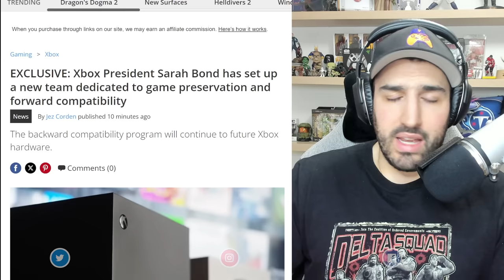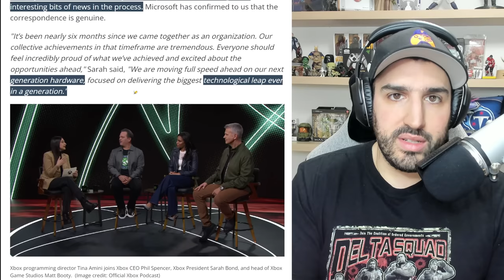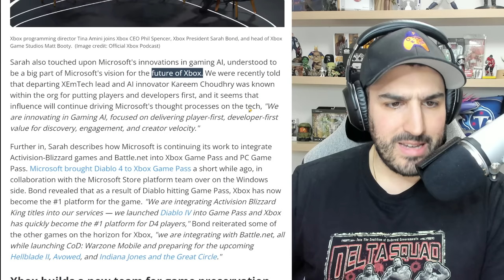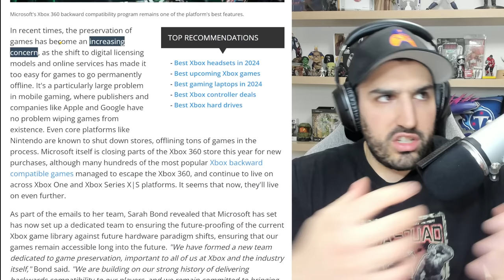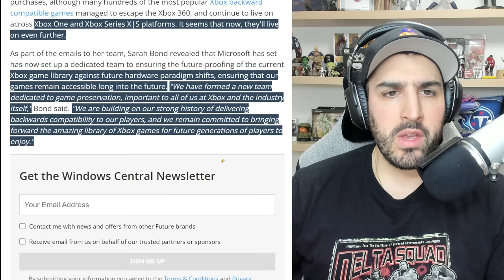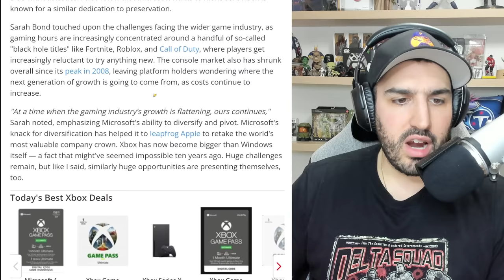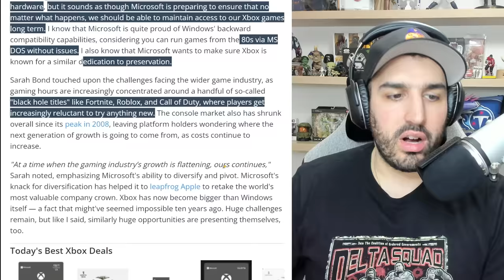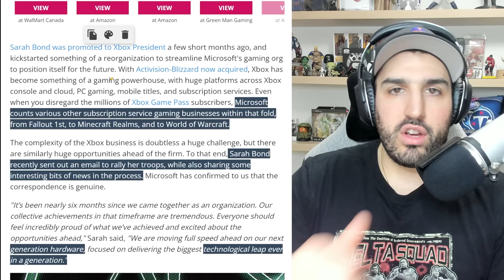HUGE WIN For XBOX as Sarah Bond Sets Up a New Team